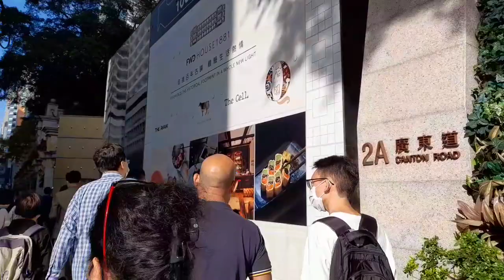TshimShaTsui/Harbour City/Josie Channel